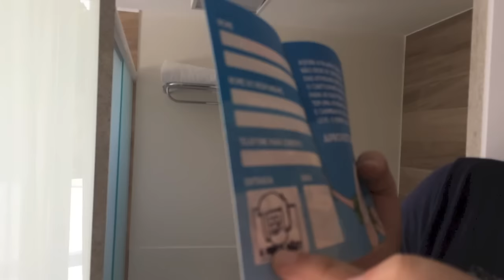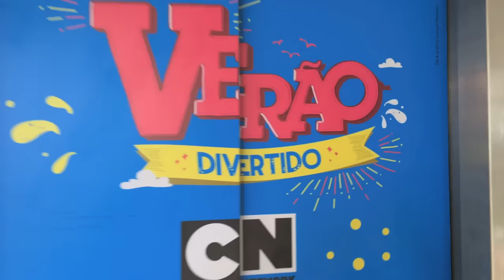Vlog: Verão Divertido Cartoon Network Parte 1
ESSE VÍDEO É EM PARCERIA COM O CARTOON NETWORK! NÃO CONTENDO CONTEÚDO PAGO!
Nesse video eu mostro a parte 1 da nossa viagem ao rio quente resorts para o verao divertido do Cartoon Network !
Canais dos meus amigos : Manoela Antelo , Luan Novitt TV , Carol Santina , Rick Santina e Sophia Santina .
Fala Galera !!! se inscrevam no meu canal ! clique em gostei e deixe seu comentário que eu quero saber muuuuito a sua opinião !!! me acompanhe nas redes sociais : instagram : @felipecalixtooficial Facebook : Felipe Calixto